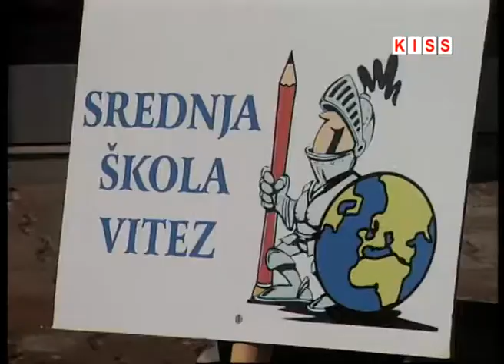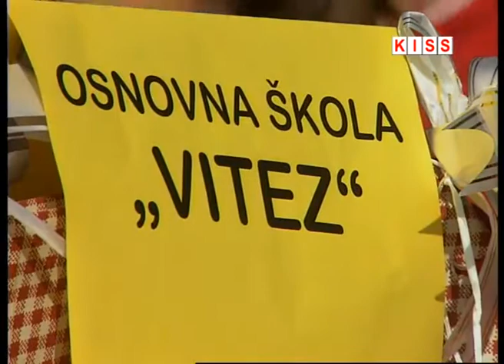Vitez-Dani kruha 2011